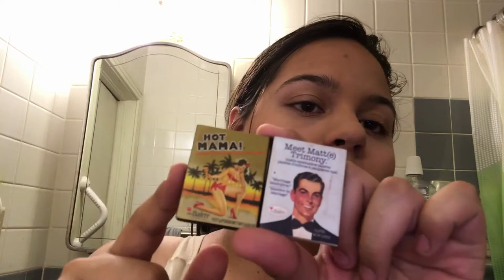Cute tutorial to wow everyone!!!😋😋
This is a cute tutorial to wow your crush and I do my first impressions on this Jeffree Star cosmetic skin frost and the Kylie Jenner lipstick in the shade Kirsten!!😋😋😍😍